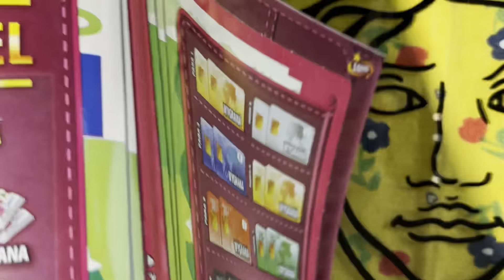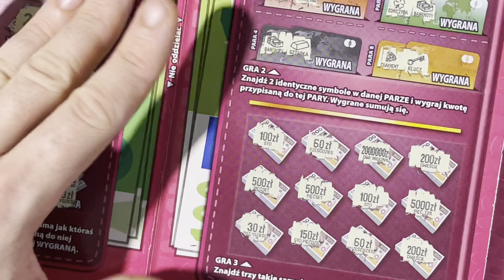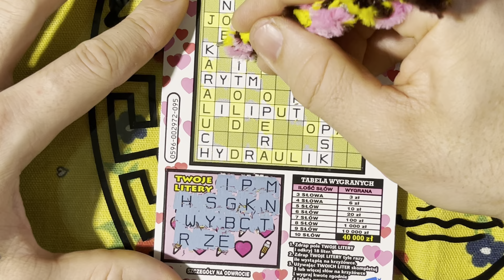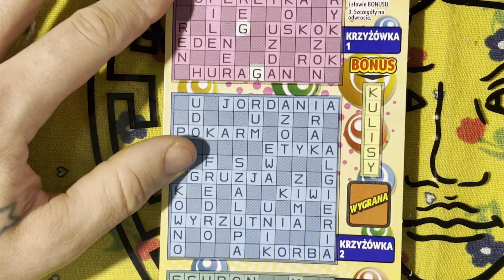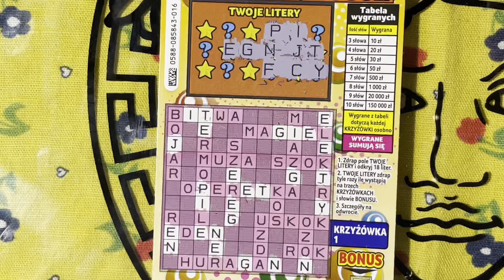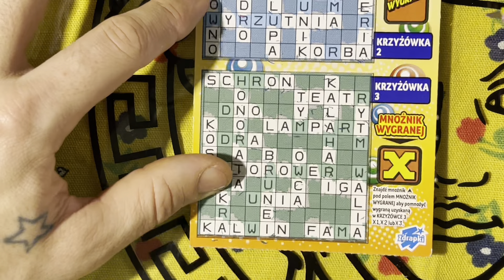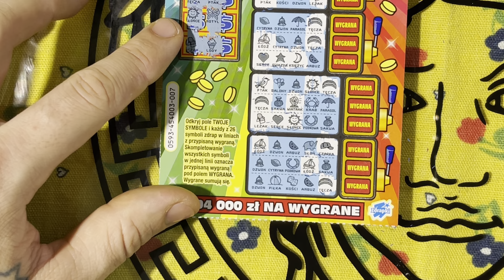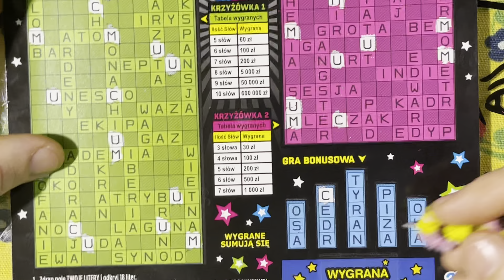PIĘKNE WYGRANE.ODCINEK NA PLUS 💵💵💵 lotto zdrapki zdrapkilotto extralinie dużylotek 😎😎😎😎